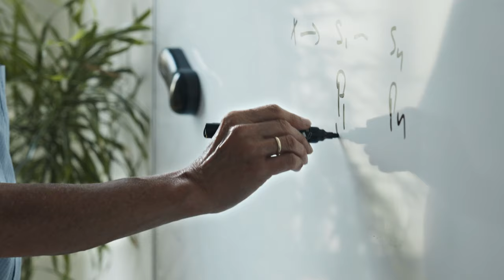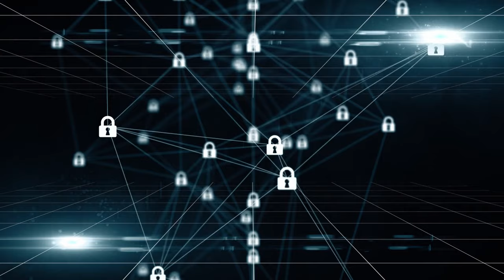AU spinout cryptography company Partisia provides a new way of working with data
Partisia is a global pioneer in Multiparty Computation (MPC) and advanced cryptographic enforced privacy. Partisia has sold commercial-grade MPC software solutions since 2008 with an initial focus on secure high-stake auctions used for trading energy and spectrum licenses.

Today Partisia’s MPC solutions are the base for a range of services from key management, data activation and statistics as well as a variety of bespoke applications such as DeFi, Voting and E-cash. The commercial activities include spinouts such as Sepior which was recently acquired by Blockdaemon in 2022 and Partisia Blockchain Foundation, a Swiss foundation that governs and launches a public blockchain built by Partisia.

The story of Partisia is all about commercialising advanced cryptography addressing weak and single points of failure across digital infrastructures and applications.